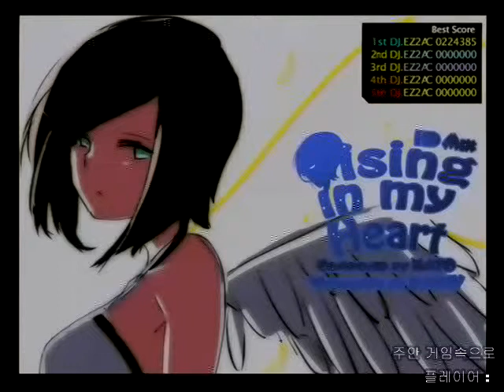Rising in my heart HD